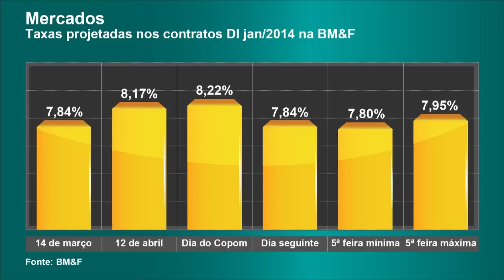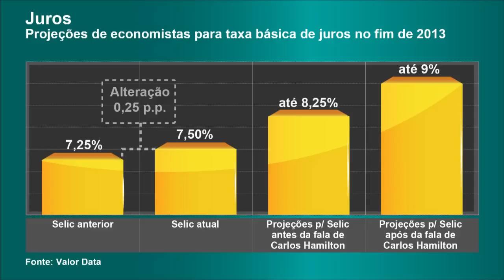Decisão de política monetária nos EUA deve definir rumo dos negócios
Anáilse: Apesar das perdas da semana, investidores em ações acumularam ganhos